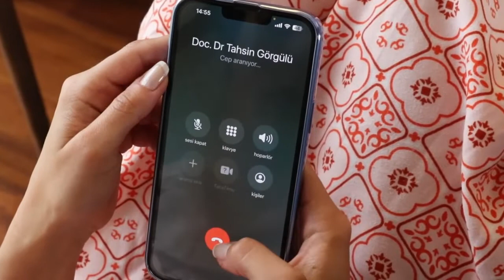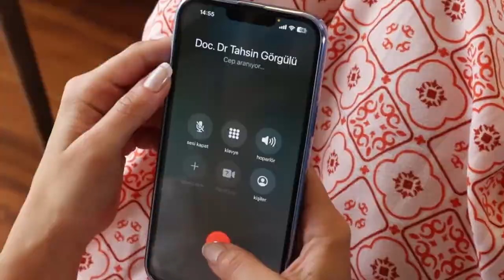Nasıl Başardım'ın bu haftaki konuğu: Estetik, Plastik Cerrah Doç. Dr. Tahsin Görgülü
kanal34tv canlıyayın